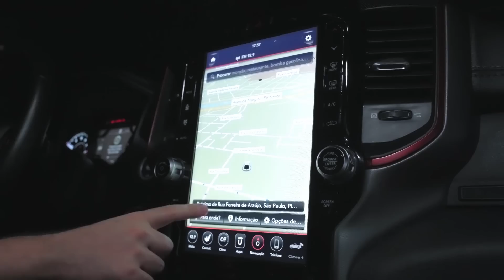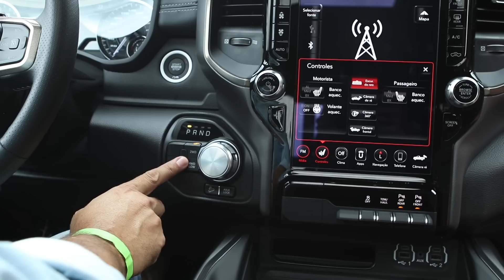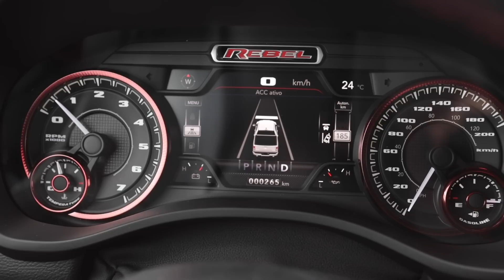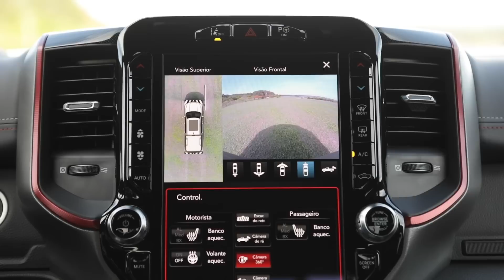COMO É A RAM 1500 DE 400 CV - JÁ DIRIGIMOS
Com motor 5.7 V8 HEMI de 400 cv a gasolina, desembarca no Brasil e RAM 1500 Rebel. Custando a partir de R$ 399.990, mira no motorista metropolitano que tem um pezinho no campo. Veja nossa avaliação e como é dirigir essa picape que acelera mais que muito esportivo.